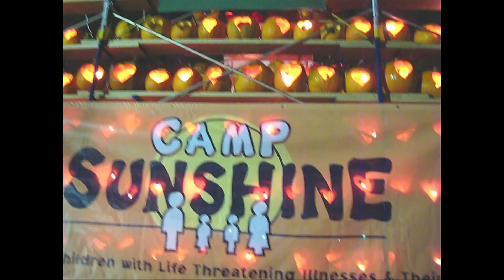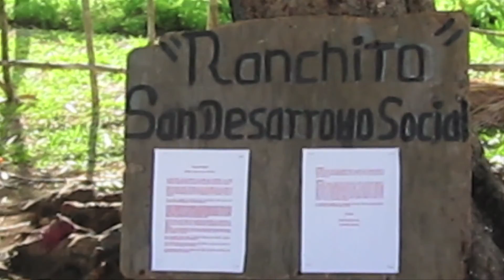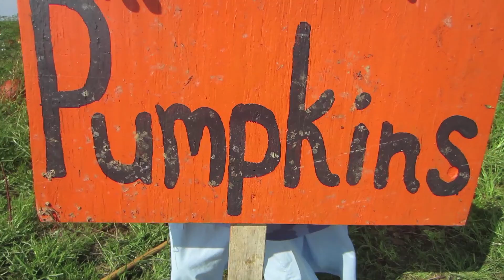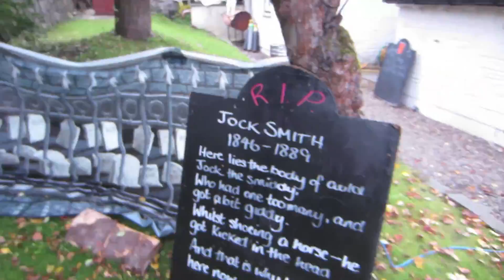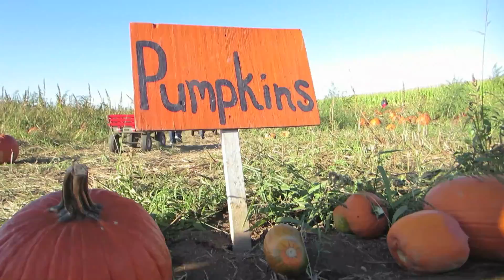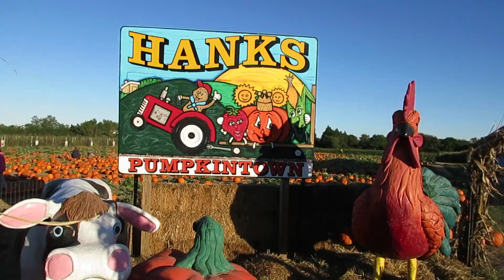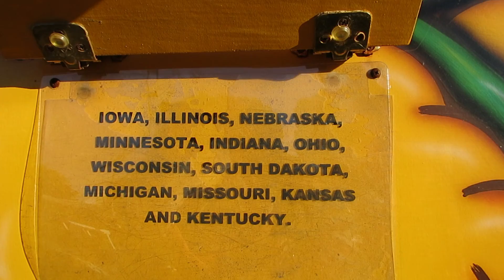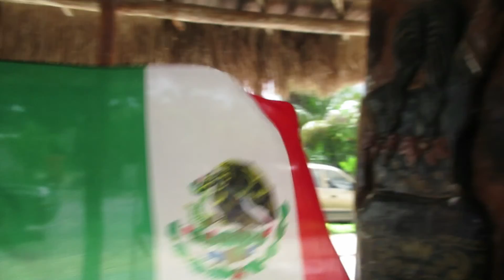Happy Halloween Pumpkin Picking - holiday movie documentary film project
Happy Halloween Pumpkin Picking Documentary Film Project

Videos
2008 thru 2016

mp4 export